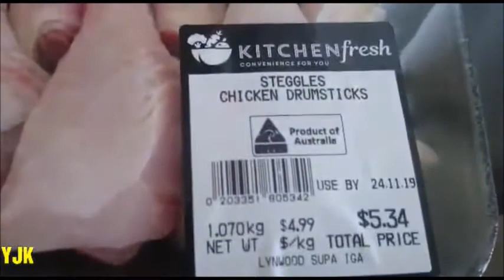Ayam bumbu kuning | Cooking yellow seasoned chicken)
Masakan Menggugah Selera Ayam Bumbu Kuning (Cooking Yellow Seasoned Chicken), arouse your appetite! Tonton sampai habis yaa..

Hi, thank you for stopping by and watching this channel! Big thank you...!!

Ingredients:
0,5 kg chicken breasts (soaked the chicken into hot water first for five minutes and cut it to taste  )
1 kg of chicken drum sticks
Softened seasoning:
1 large of red onion
10 cloves of garlic
10 candlenuts
1 tsp of coriander powder
1 tsp of ground white pepper
1/2 tsp of cumin powder
1 tsp of turmeric powder
Additional seasoning:
2 lemongrass stems (white part only)= crushed
3 big sizes of lime leaves / 5 small sizes of lime leaves
3 big sizes of bay leaves / 5 small sizes of bay leaves
4 cm of galangal root = crushed
2 spring onions (any herbs that you prefer to add) = chopped
1 and a half tsp of tamarind
1 tbsp of lemon juice
Chilies = optional
200 ml of water
Oil to fry and salt to taste